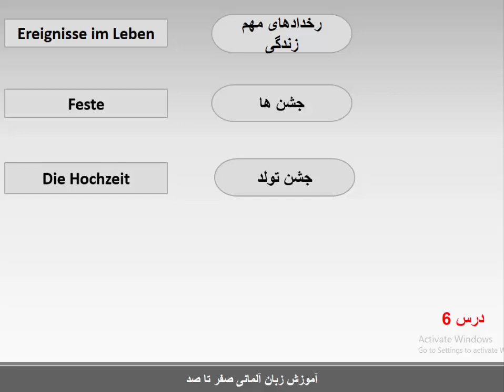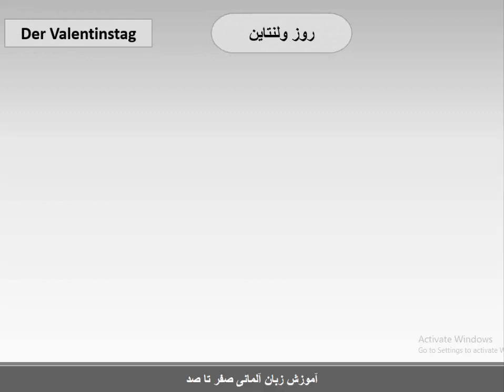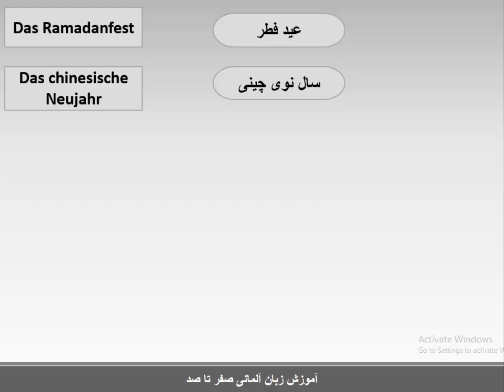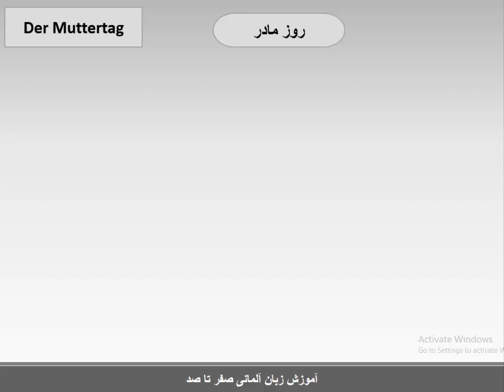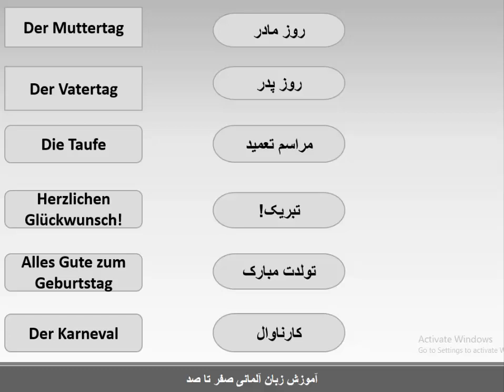اصطلاحات و کلمات کلیدی زبان آلمانی بشکل گروهی،موضوع:رخدادهای مهم زندگی(جشن ها) درس 6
جشن های مهم آلمان